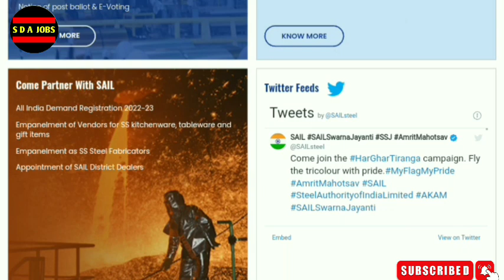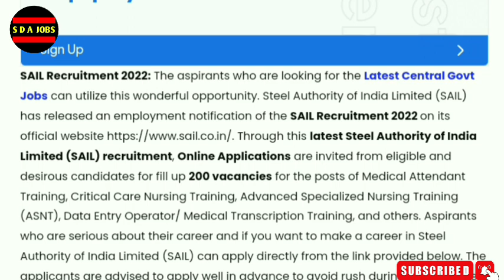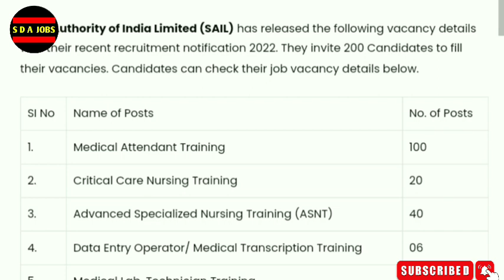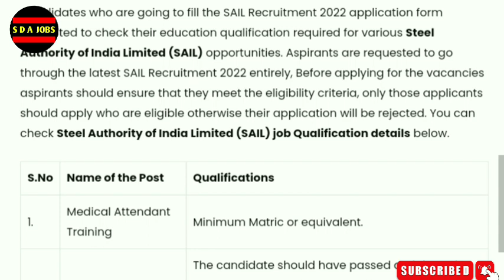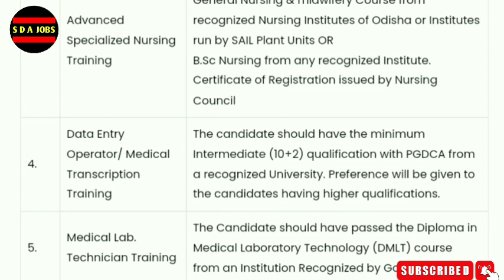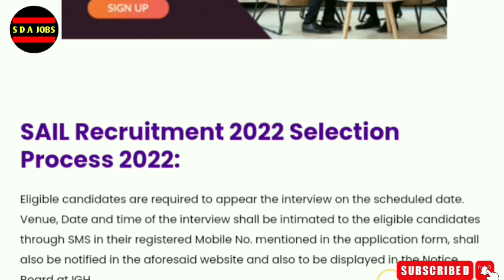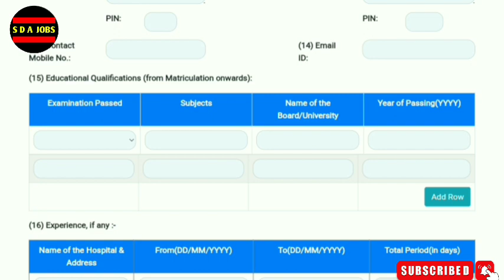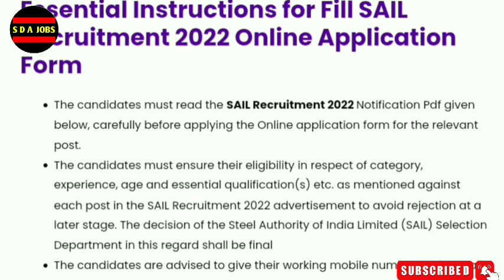ഇന്റർവ്യൂ വഴി | central government jobs in kerala 2022 | government job vacancies in kerala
kerala jobs
job vacancy
government jobs
10th pass job
10th pass job work from homej
10th pass job malayalam
10th pass job government
10th pass job online
psc malayalam
psc notification 2022
psc thulasi